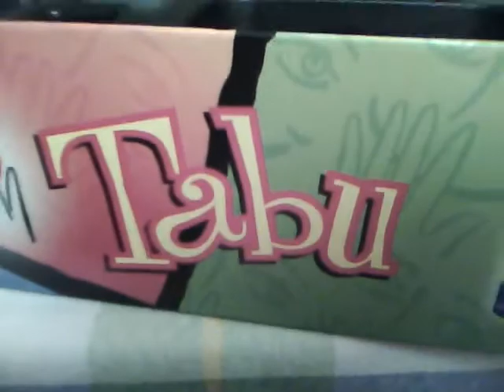Spiele Abend bei der Becci Teil 2